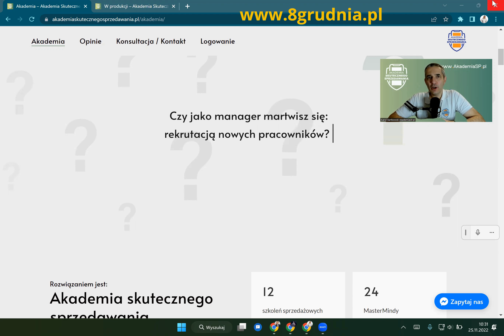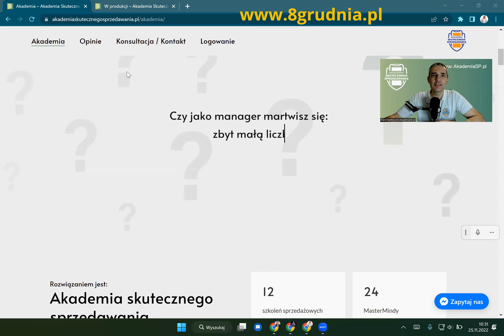Zaproszenie na webinar 8 grudnia 2022 - 𝗝𝗮𝗸 𝗣𝗼𝘇𝘆𝘀𝗸𝗶𝘄𝗮𝗰́ 𝗞𝗹𝗶𝗲𝗻𝘁𝗼́𝘄 𝘄 𝗕𝗿𝗮𝗻𝘇̇𝘆 𝗣𝗿𝗼𝗱𝘂𝗸𝗰𝘆𝗷𝗻𝗲𝗷❓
𝗝𝗮𝗸 𝗣𝗼𝘇𝘆𝘀𝗸𝗶𝘄𝗮𝗰́ 𝗞𝗹𝗶𝗲𝗻𝘁𝗼́𝘄 𝘄 𝗕𝗿𝗮𝗻𝘇̇𝘆 𝗣𝗿𝗼𝗱𝘂𝗸𝗰𝘆𝗷𝗻𝗲𝗷 𝗭𝗮𝗿𝗼́𝘄𝗻𝗼 𝗠𝗲𝘁𝗼𝗱𝗮𝗺𝗶 𝗧𝗿𝗮𝗱𝘆𝗰𝘆𝗷𝗻𝘆𝗺𝗶 (𝗧𝗲𝗹𝗲𝗳𝗼𝗻), 𝗷𝗮𝗸 𝗶 𝗽𝗼𝗽𝗿𝘇𝗲𝘇 𝗟𝗶𝗻𝗸𝗲𝗱𝗜𝗻𝗮❓
Zapraszam na webinar 8 grudnia, czwartek o 11.00